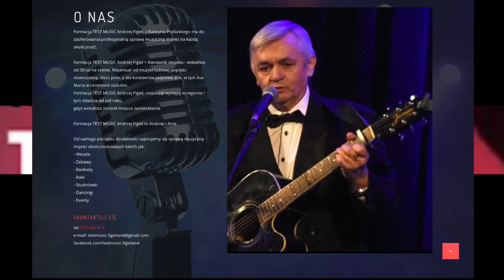„Skrzypi wóz” śpiewa Andrzej Figiel i Ania z rep. Zespołu Enej ( Live grudzień 2018 r )